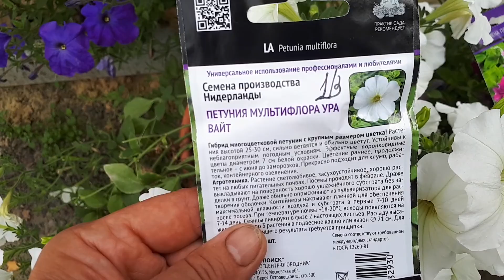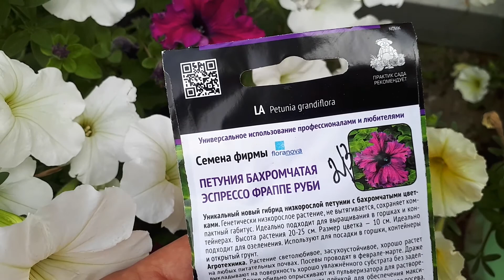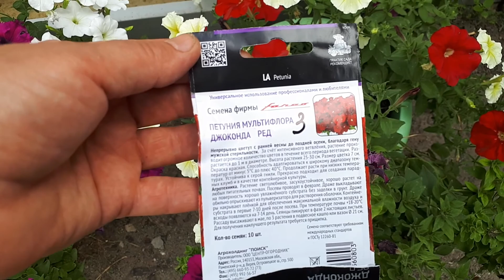Петуния .Обзор по сортам, цветение после "стрижки" .Красавец барвинок (катарантус)